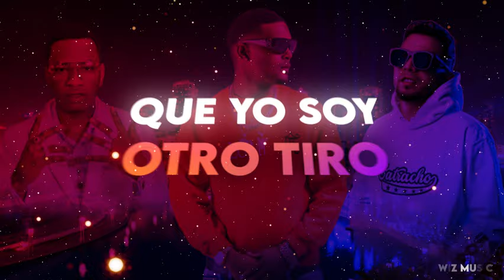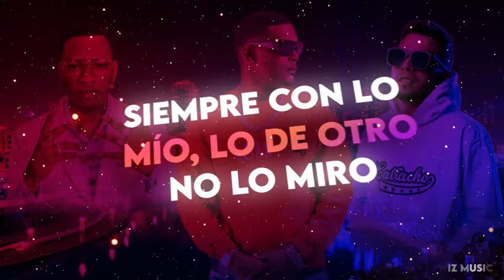El Chima En La Casa , Mr JC, Jossimar, Wiz Music - Pa Un Privity (Lyrics Video)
Video Lyrics del tema Pa Un Privity de Chima En La Casa, Mr. JC "El Del Palabreo", Jossimar, Wiz Music. Official Video OUT AUGUST 3Oth.